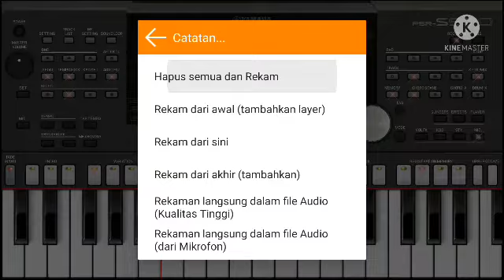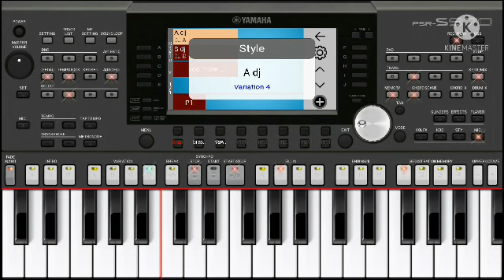2set dj cocok buat musik lulo dan dero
set ini mempunyai password terdiri dari 4 huruf kapital ...tonton sampai selesai untuk mendapatkan setnya 🙏

apabila belum bisa dan masih bingung cara mendownloadnya silahkan lihat tutorialnya dahulu di link dibawah ini :